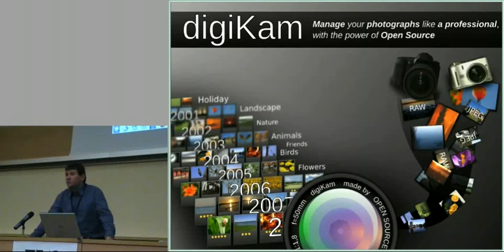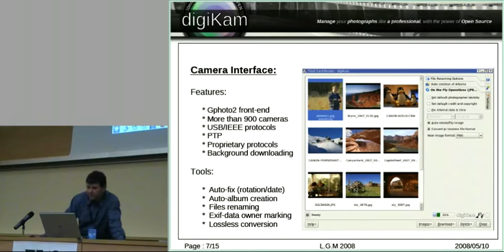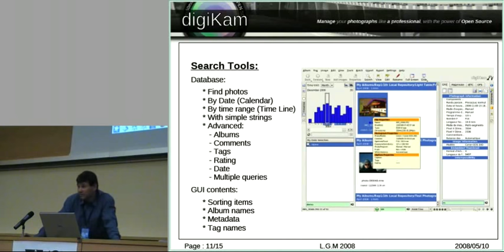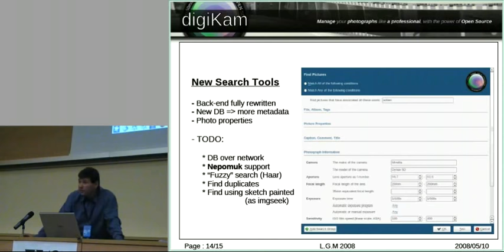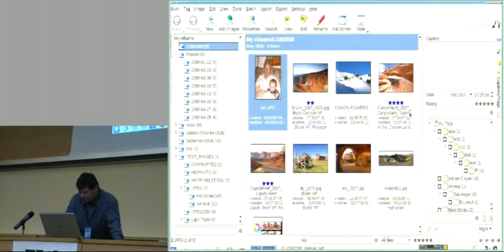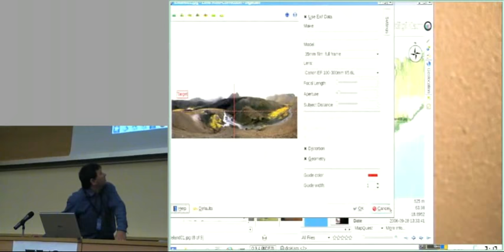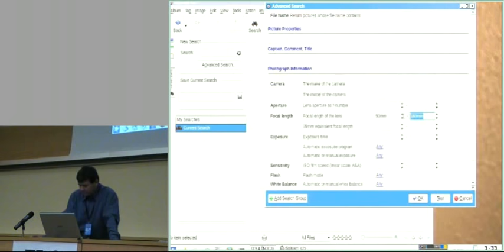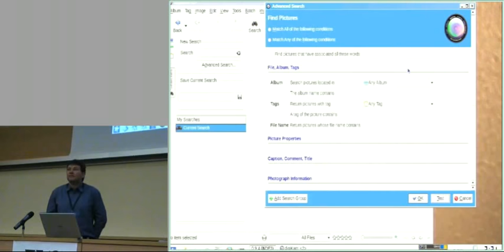Photo--management under Linux with digiKam